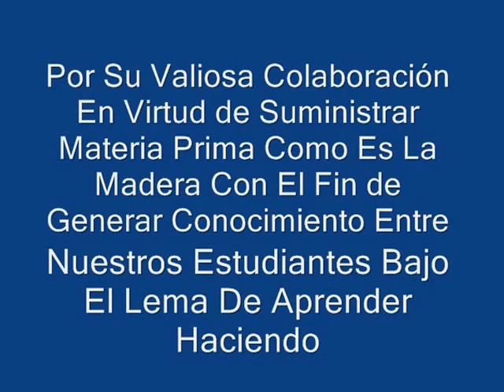Carpinteria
Vídeo educativo relacionado con la Fabricación de Mesas en el Taller de Carpintería de la ETIRZ "Laudelino Mejías" Prof. Pedro Montilla.